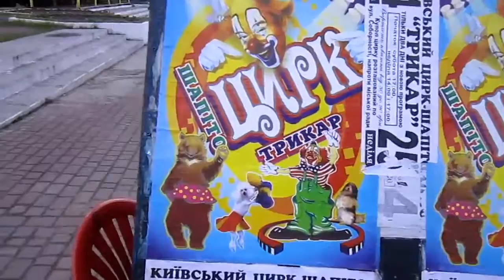Атлет ТБ (Atlet TV) 20.05.2014 атлетівці і циркачі в Славуті